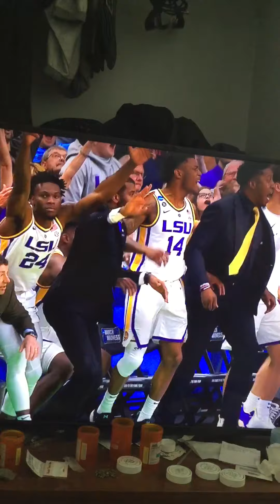Lsu Maryland buzzer beater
March madness 🚨🏀🏀